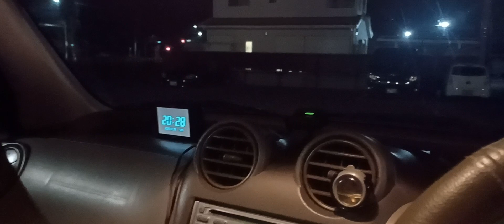さがバスまるっとフリーdayはなかなかいいよ